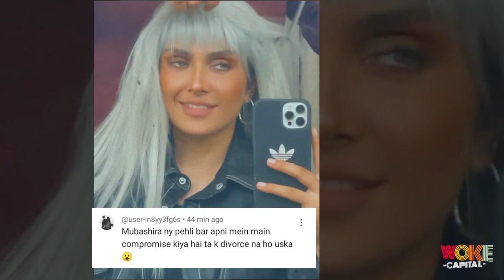MEIN Episode 18- Fans Feel Emotional for Mubashira! | Woke By Capital